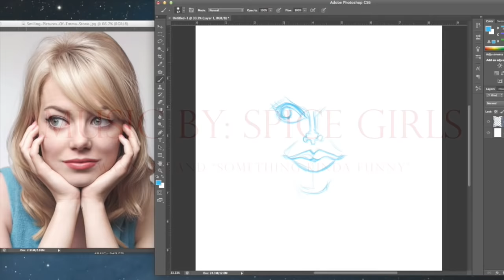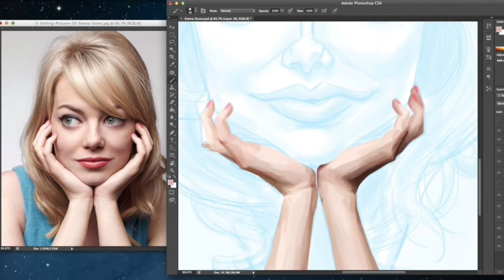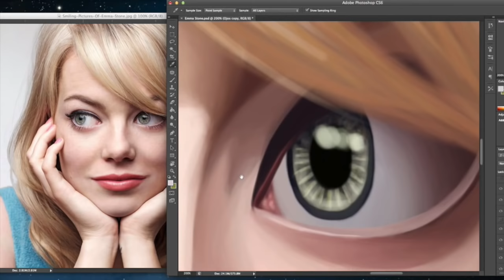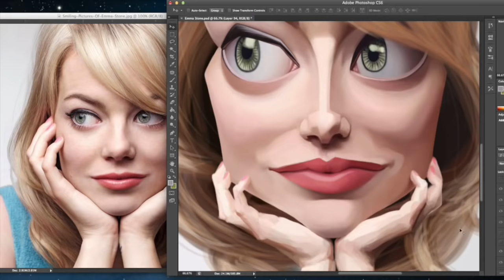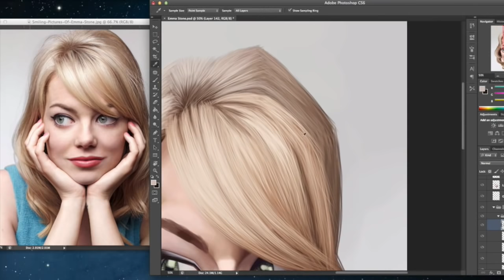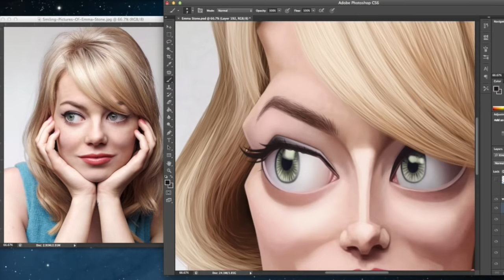Emma Stone (Caricature Speed Painting) By Israel Oliveras Horta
Digital Caricature of Emma Stone
by Israel Oliveras Horta

from: Spice Girl's "Wannabe" and "Something Kinda Funny"
to: South London HiFi's "Beneath The Surface"